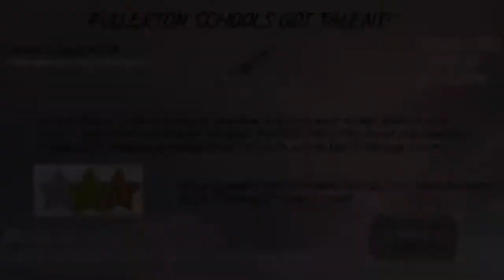Daily Announcement for Thursday, April 15, 2021